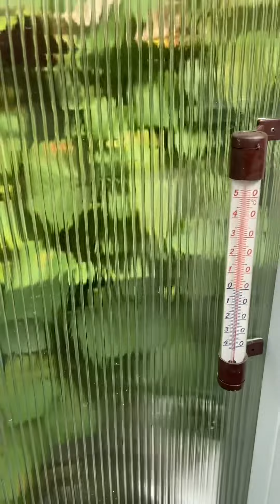Aloesowe Eksperymenty nr 3 - Jak ukorzenić aloes w wodzie i ziemi - część 1 / Aloe propagation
Jak ukorzenia się aloes w wodzie ? Który aloes szybciej wyrośnie drzewiasty czy zwyczajny ? A może Szybciej wyrośnie w wodzie czy w ziemi ? Sprawdzę co sądzi internet i obalę mity. Pierwsza część eksperymentu w której spróbuję ukorzenić aloes w różny sposób. Sprawdzimy za 1-2 miesiące.